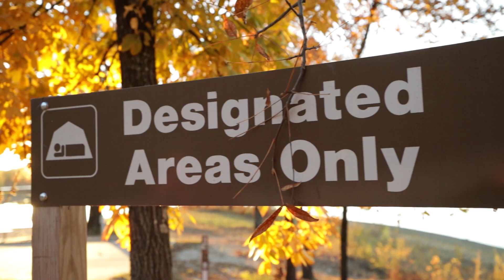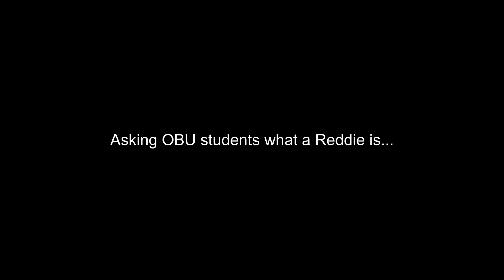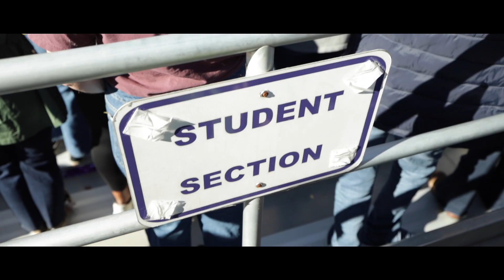BATTLE OF THE RAVINE | Tent Camping in Arkansas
We attended the 94th annual Battle of the Ravine which is the oldest NCAA division 2 rivalry in the Country and the shortest distance away game in history. Just one thing you can do while tent camping in Arkansas!

Share this with someone that you know who plays(ed) Ouachita Baptist Football or Henderson State Football!

New to our channel? We are MK and TJ, a travel couple on a mission to tent camp in all 50 US States.

VLOG GEAR:
Our vlog camera
Our vlog lens
Our B-Roll lens
Our on-camera vlog mic
Our wireless on-body mics
Our bendy tripod
Our favorite travel tripod
Our favorite travel drone
Our favorite travel GoPro
Our GoPro Vlog mods
Our vlog lights
Our Camera backpacks

⏱TIMECODE ⏱
00:00 Intro
00:25 Tent Camping at Degray Lake
00:44 Battle of the Ravine History
01:07 Battle of the Ravine Pranks
03:05 94th Battle of the Ravine Walk
05:34 What is a Reddie?
06:17 94th Battle of the Ravine
08:11 Bloopers :)
Subs: 853
WTH: 3,992
Channel Views: 42,555